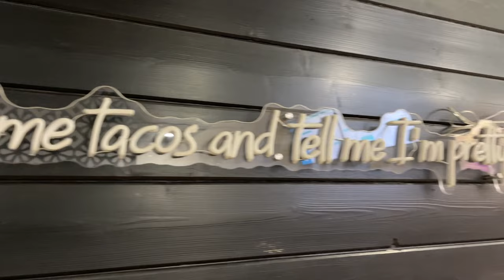芝加哥之旅07｜拍摄第二天(续) 吃着印度人做的Taco，边吃边喝边聊 tacomaya chicago 芝加哥 拍戏｜HARLEYWOOD哈里悟